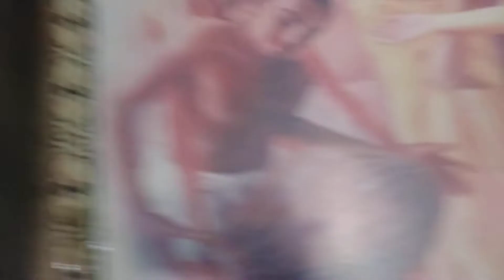হরিনাম কীর্তন।। অন্নকুট ২০২১।। হরে কৃষ্ণ।।